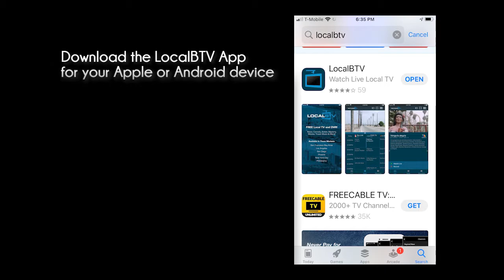DWD Find Our Channel Dream Network v3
DesertwoodDaZe with Kathy Blaze airs September 20th @3.00pm repeating at 7pm.
Check out the Dream network on LocalBTV a Free local TV
Download via Apple TV or GooglePlay
Go to channel 75.11, The Dream Network